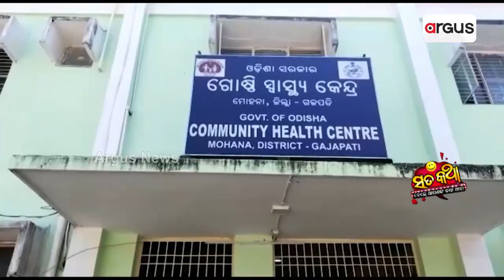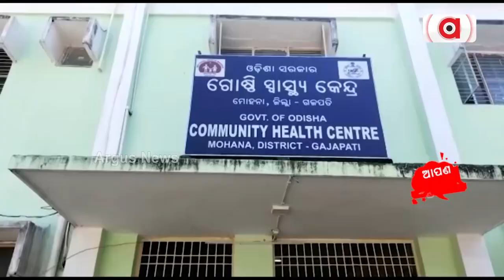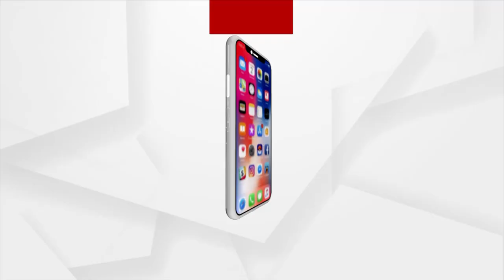Sata Katha || ଧୂଳି ପକେଇ ଧୂଳି ଚଟେଇଲେ !